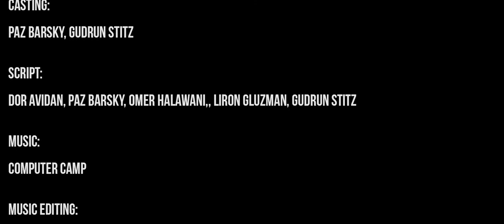Lauder Business School - Long story short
This video was part of the LBS BA Project Management course. LBS students had the task to show "LBS though the Eyes of the Students".

We are excited to introduce you the winning team video!